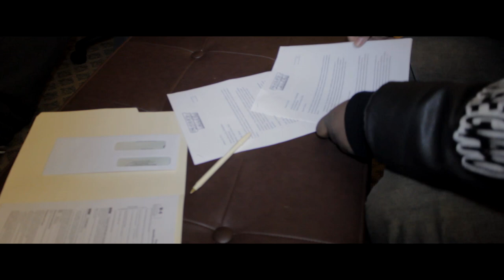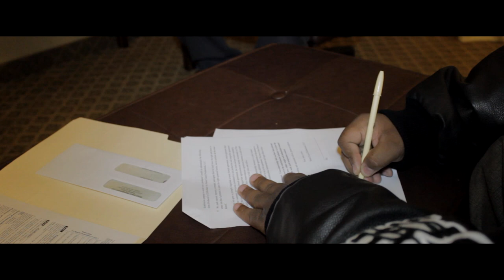ChillGoHard vlog 1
signing with street execs